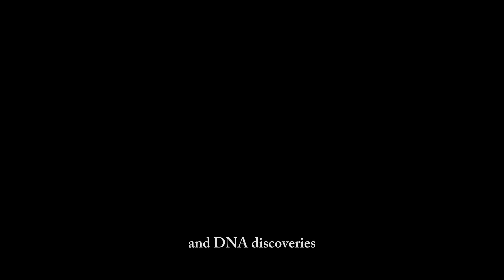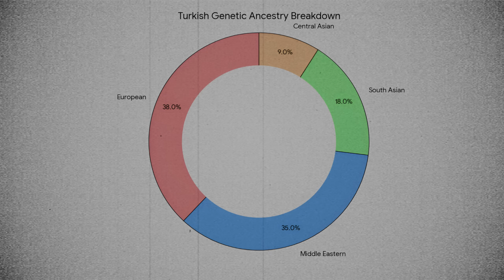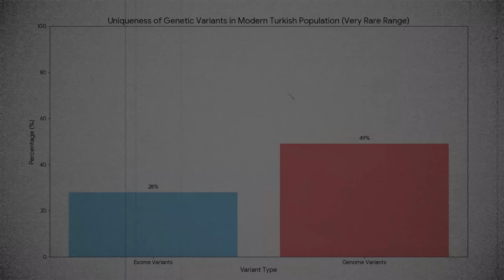Scientists Reveal Shocking Truths About Turkish DNA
Turkish DNA Reveals Mind-Blowing Genetic Secrets Scientists Never Expected!

Recent groundbreaking genetic research has uncovered jaw-dropping truths that are rewriting history books! Scientists discovered that nearly HALF of the rarest genetic variants in Turkey exist NOWHERE else on Earth - and the results will blow your mind!

💥 SHOCKING DISCOVERIES REVEALED:
✅ Turkish people are NOT primarily from Central Asia (only 10-15%!)
✅ 49% of rare genetic variants are UNIQUE to Turkey
✅ Turkish DNA is one of the most genetically diverse on Earth
✅ "Genetic islands" with mutations found nowhere else
✅ The "Anatolian knot" - visible genetic signatures you can SEE
✅ Living genetic archives that rewrite human history